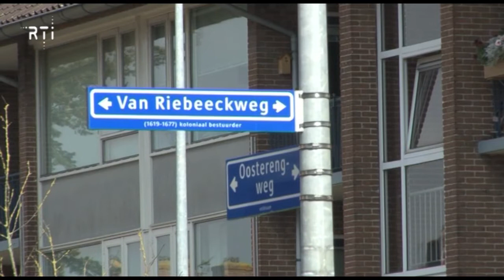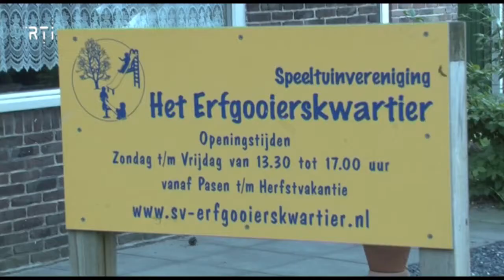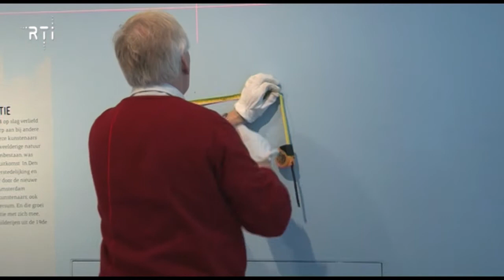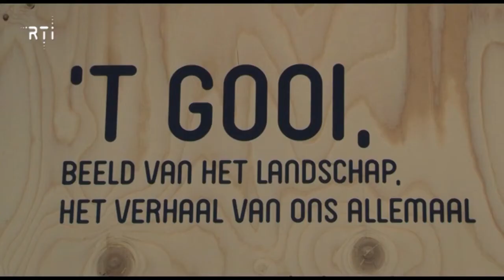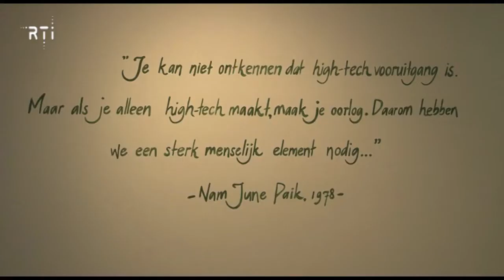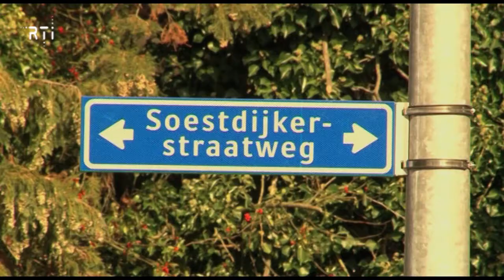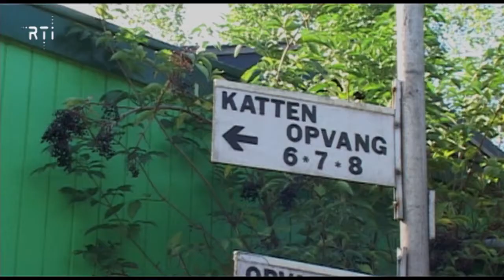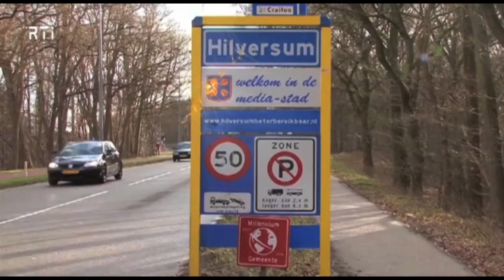Weekoverzicht van 30 september tot en met 4 oktober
- 00.14 Gevaarlijke kruispunten
- 01.01 Alcoholvrij jeugdcafé
- 03.26 Opening 't Pandje
- 05.37 Lampionnen maken bij speeltuinvereniging Erfgooierskwartier
- 06;53 Museum Hilversum, voorbereiding tentoonstelling 't Gooi Landschap in Beeld
- 11.03 Turborotonde slecht toegankelijk voor rolstoelers en blinden
14.17 Uit het Raadhuis met wethouder Beernoud Mooijen
- 17.57 Dier van de Week